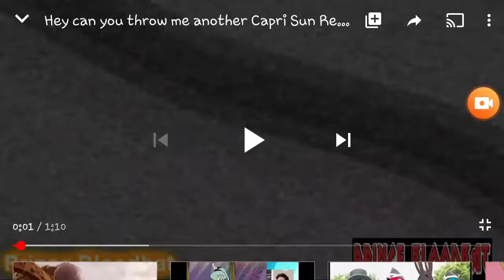JonTron Throws the Caprisun